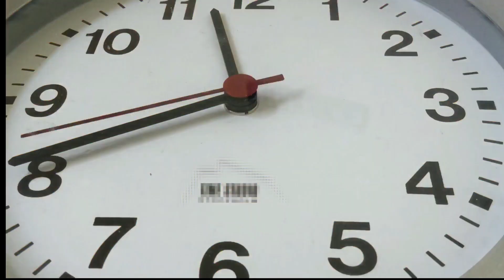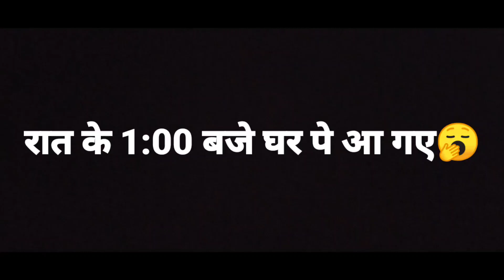Aise Banate hai Birthday gaav me | बिरयानी तो bohot Tasty थी | Suraksha Sable | Vlog 21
Hello guys..!!
My Bhatiji... Guys Birthday me to vese bohot Maza aaya ..
काश आप सब के साथ में बिरयानी share कर पाती लेकिन कोई नही..
Guys Ye vlog jab aap dekhoge to aapko bohot maza aayega
aur agar kuch alag laga hoga to aap mujhe COMMENT karke bhi bata sakte ho .

Thank you .for watching full video and Keep Supporting...!!